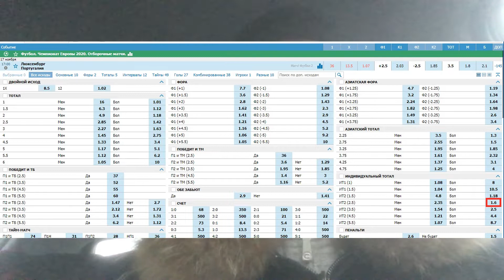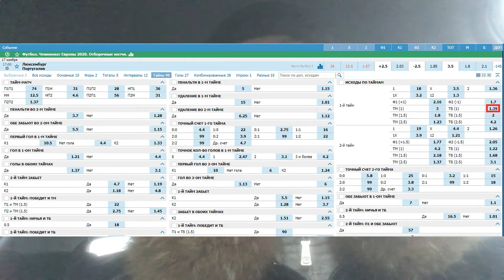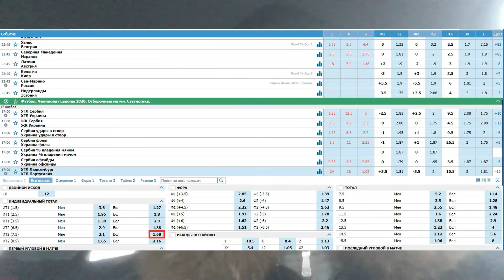Люксембург - Португалия - прогноз на матч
Прогноз на матч между сборными Люксембурга и Португалии. Кэф на прогноз - 1.75